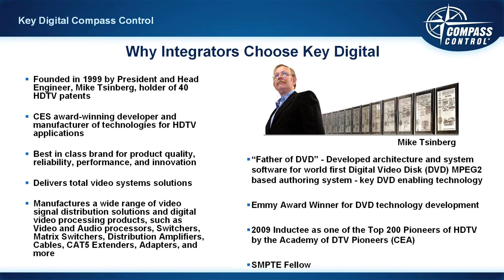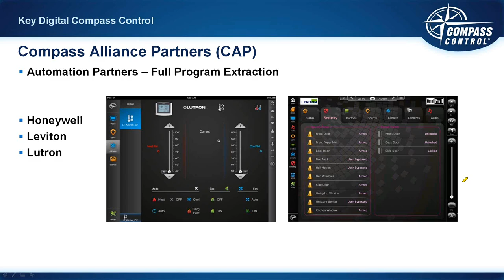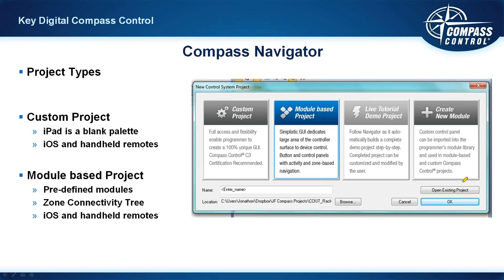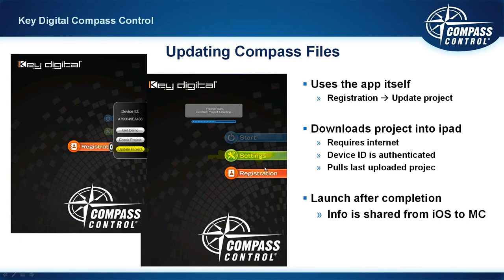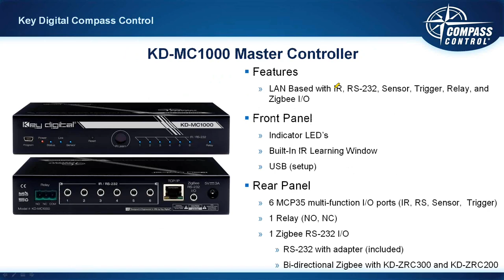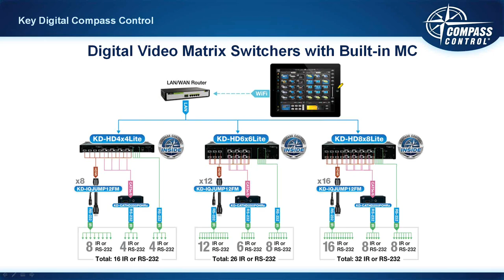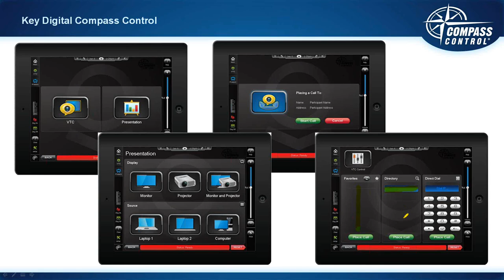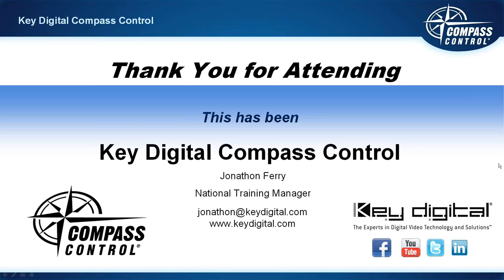Capitol's Compass Control Webinar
In case you missed Capitol’s training seminars at CEDIA Expo 2014, here’s a video of Compass Control: The IP-based control system for modern system integration, webinar sponsored by Capitol and presented by Key Digital. Compass Control® represents the first fully integrated major control system built from the ground up to use Apple’s iOS devices – iPad®, iPad mini®, iPhone®, and iPod touch® – as its backbone. With the introduction of Key Digital’s new KD-ZRC300 handheld remote control and full support for a wide variety of third party hardware from Compass Alliance™ Partners, this control system represents one of the most flexible and versatile control systems on the market today.